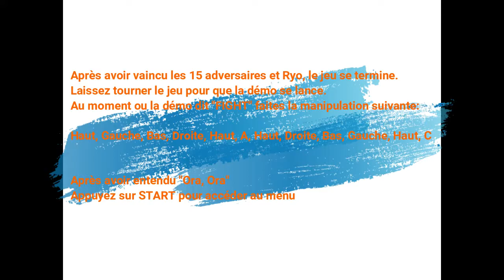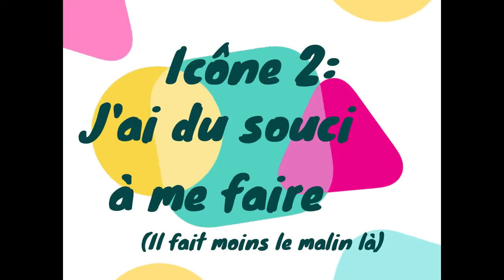Fatal Fury Special Neo Geo AES - Retrogaming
Vous retrouverez dans cette vidéo tout ce dont vous aurez besoin pour bien débuter dans ce jeu.
-Présentation du jeu
-Nombre de personnages
-Coups de base
-Liste de tous les coups de chaque personnage
-Présentation des sous-boss et des boss
-Comment accéder à Ryo: condition + code à effectuer
-Liste des coups concernant Ryo
-Subtilités: couleur des tenues, stages évolutifs, etc...